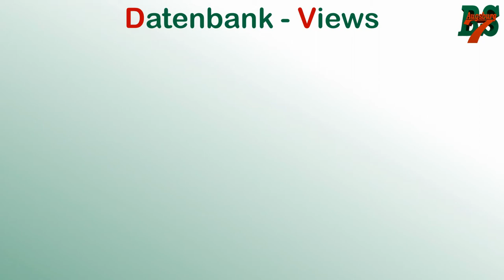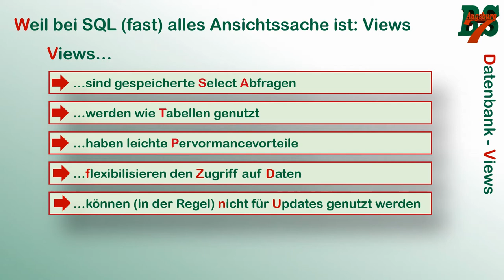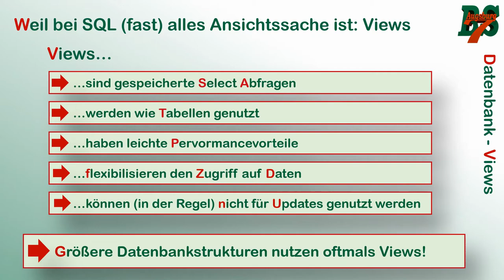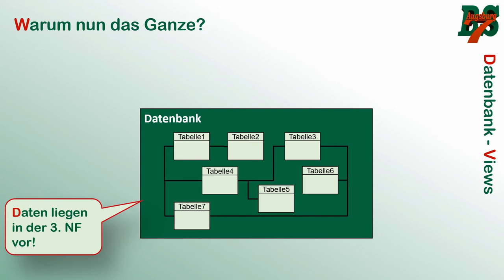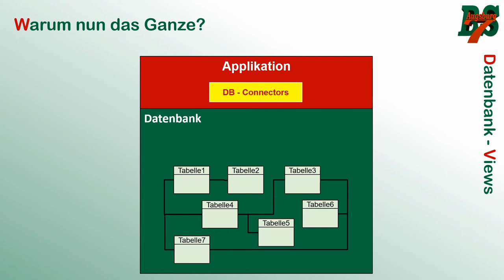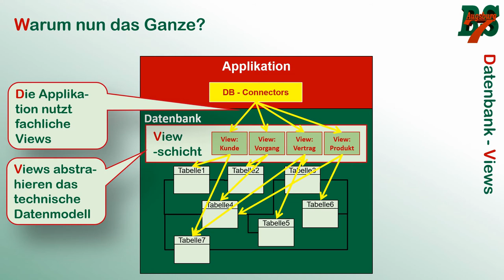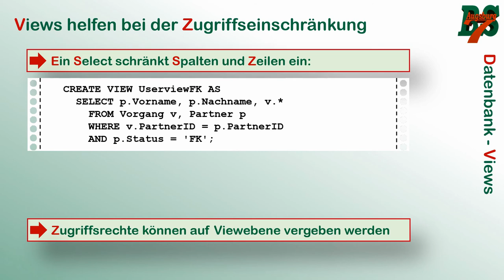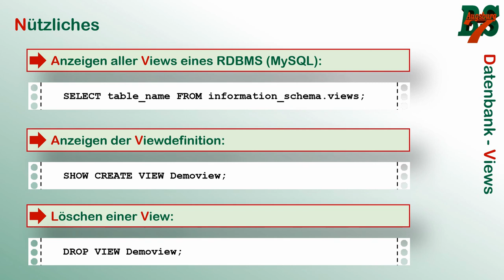Datenbanken - Views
Im Zuge der Schulschließungen stelle ich Teile meines Unterrichts als Video zur Verfügung. In diesem Video sehen wir uns an, wie wir in einer relationalen Datenbank Views erzeugen können und klären, wofür Views sinnvoll sind.